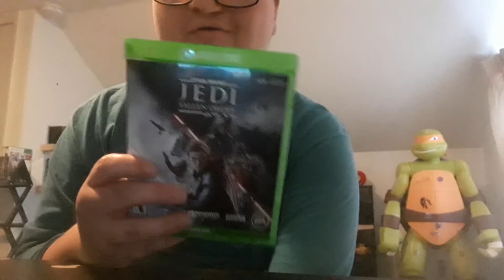what i got in bloomington